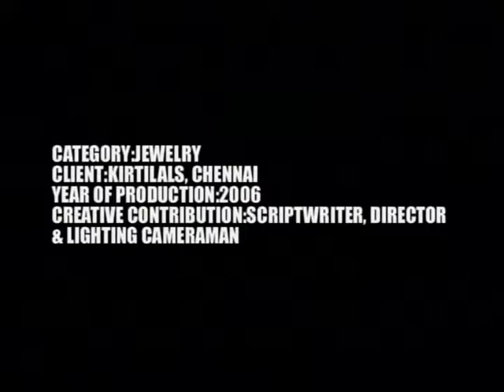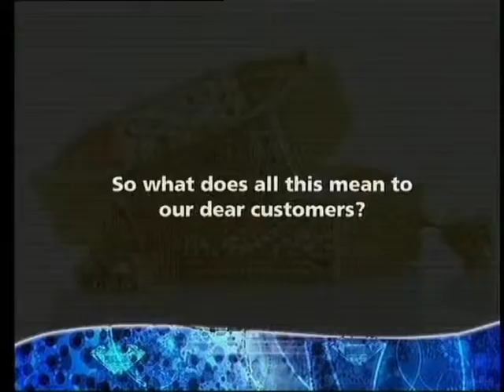Softlight - Kirtilals Jewelry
Shot by Raj Kumar KPV

Softlight Productions.